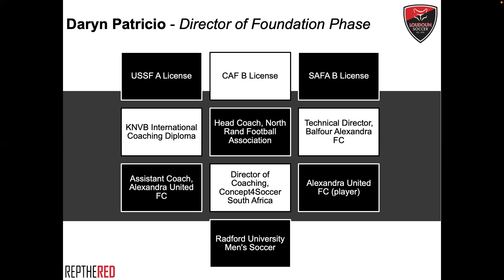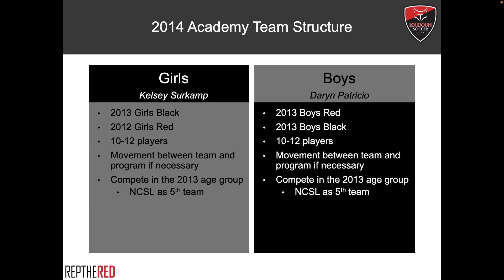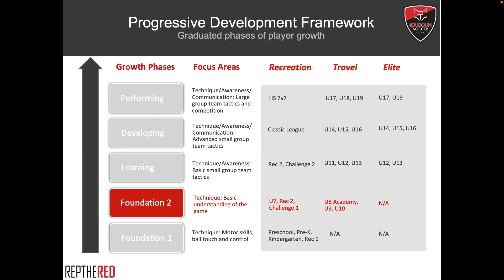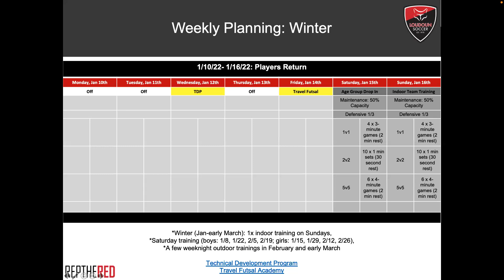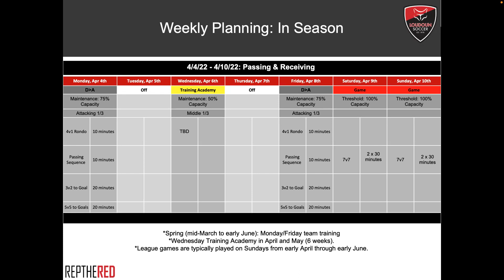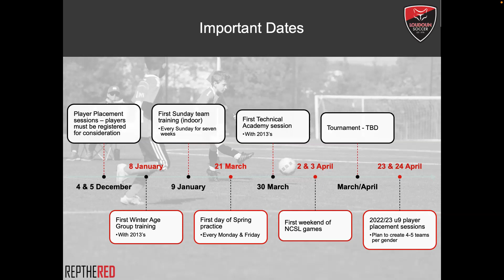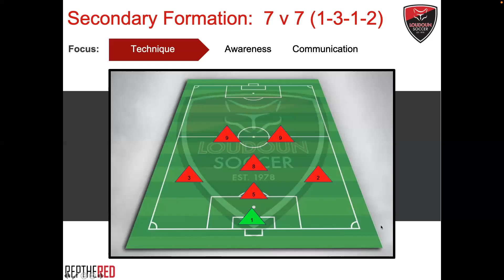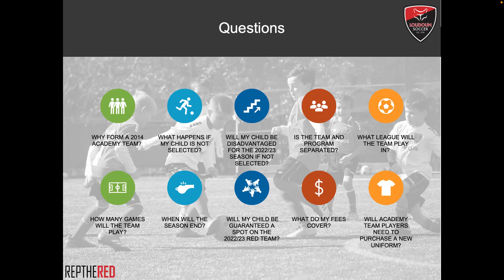2014 Academy Team - Information Meeting - Director of Foundation Phase Daryn Patricio